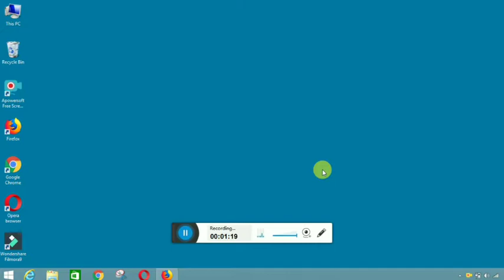Mamata Banarjee Announces Pay Commission ।।WB 6th Pay Commission News ।। by Learn To Help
ঘোষিত হলো পশ্চিমবঙ্গের ষষ্ঠ বেতন কমিশন।।ফিটমেন্ট ফ্যাক্টর ২.৫৭।।নূন্যতম বেসিক ১৭০০০।। বেতন কমিশন চালু হবে ০১.০১.২০২০ থেকে।। by Learn To Help.